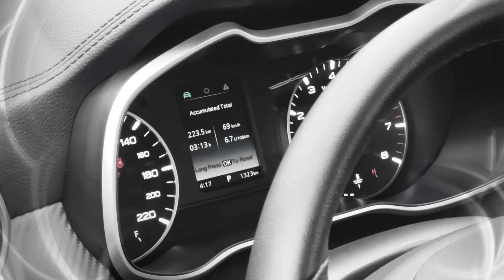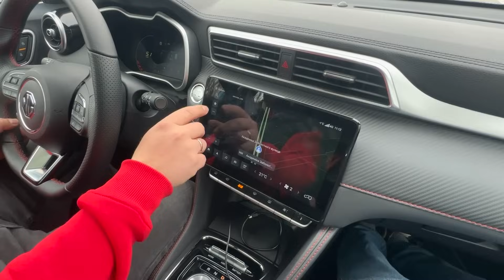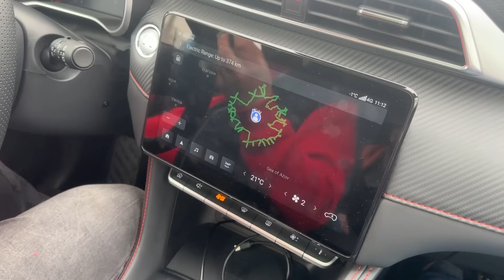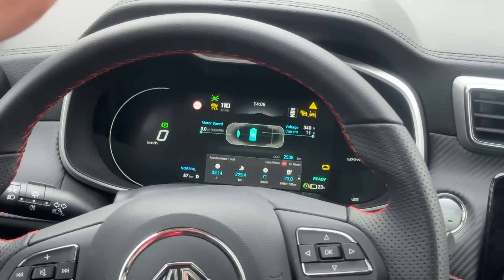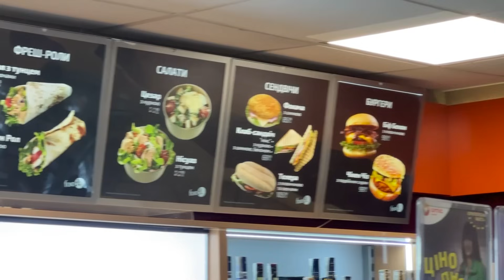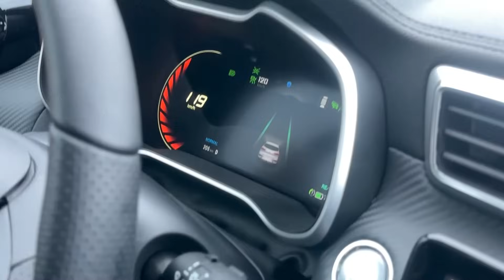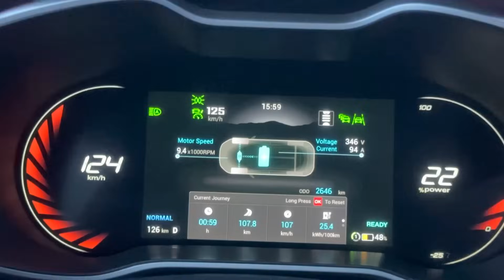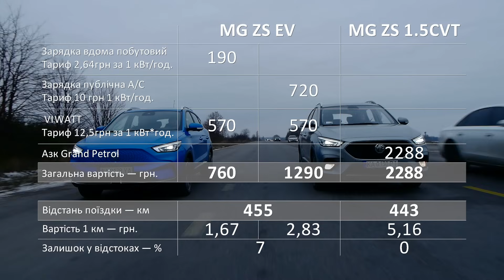Бензин проти електромобіля ??? | Тест MG ZS електро проти MG ZS 1.5 бензин | Новий Viwatt в Умані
Всім привіт! З вами - Перша Електричка.

🚗 В цьому відео ми проїдемо на 2х однакових автомобілях британської марки Morris Garage по трасі 500 кілометрів . Перший автомобіль буде з бензиновим двигуном 1.5 літра . Другий Mg zs ev з електричним двигуном . Порахуємо витрати на цей пробіг і час заряджання електромобіля MG ZS ev .

🛞 По шляху покажемо вам:
1. Як зарядити електромобіль MG ZS EV .
2. Оглянемо новий зарядний хаб Віватт по шляху з Києва до Одеси .
3.  Протестуємо новий електро автомобіль morris garage zs ev на різних швидкісних режимах.

🤔 Дамо відповіді на питання:
1. Що краще бензин чи електромобіль ?
2. Яка витрата MG ZS EV по трасі ?
3. Який запас ходу mg zs ev по трасі ?
4. Скільки реально споживає бензиновий MG ZS ?
5. На скільки дешевше подорожувати на електромобілі ?
6. Скільки вартує на електромобілі з’їздити до Умані та повернутись назад ?

Маємо надію, що вам сподобається дане відео. Всім дякуємо.

Знайдіть свій MORRIS GARAGE за адресою: пр-т Степана Бандери, 24-Д, м. Київ MG тел.: (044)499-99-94
Таймінги:
00:00 – Вступ
02:25 – Модельний ряд MG
08:16 – Технічні характеристики
17:00 – Перше порівняння витрат
20:57 – Зарядка на хабі Viwatt
33:03 – Про багажник
43:30 – Споживання бензинової машини
44:57 – Підсумок та порівняння витрат

Ми завжди відкриті для цікавих проектів та пропозицій!!!
Для консультації та замовлення перехідників GBT-CHADEMO та GBT-CCS2

Дуже просимо долучитись збору

На ремонт 🚙 для ЗСУ
Ми забираємо авто з передку, в яке треба інвестувати трохи часу і коштів. Робитимемо все на нашому СТО, максимально якісно і раціонально. Покищо фронт робіт повністю не відомий. Але попередньо - все поправити можна і рано ще авто списувати в утиль.
💳Номер картки банки
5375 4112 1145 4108